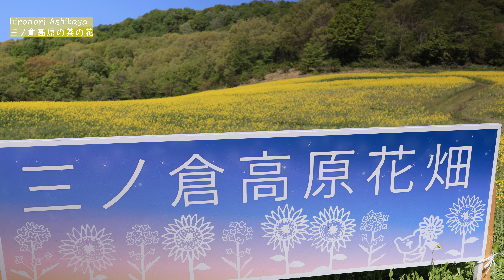【8K】喜多方・三ノ倉高原の菜の花が満開 =ピントの浅い世界=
2023年4月中旬撮影。福島県喜多方市 三ノ倉高原
満開になった菜の花を単焦点レンズとF2.8望遠ズームでほんわかに撮ってみた。